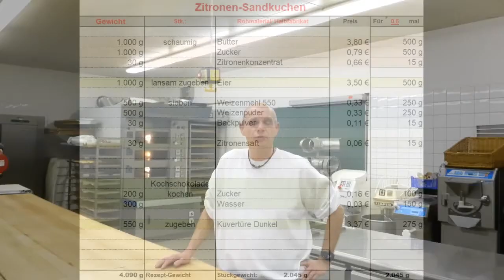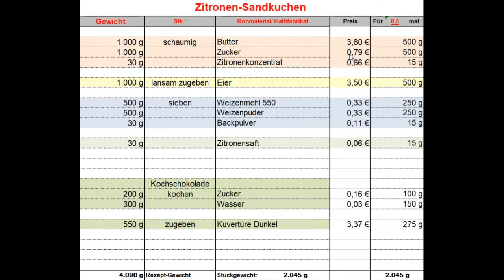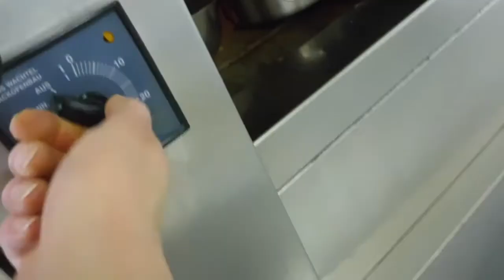Sandkuchen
1.) Wie lautet das Grundrezept für Sandmasse?

Grundrezept = eine Gleichwertmasse
Zucker, Eier, Fette, Mehl/Puder zu gleichen Teilen

2.) Welche Lockerungsart haben wir bei dieser Masse?

Chemische & Physikalische Lockerung

3.) Wie ist die Arbeitsweise/Herstellung unserer Masse?

Ein-Kessel-Masse Butter

Butter, Zucker und Aromen schaumig rühren

Eier langsam zugeben

Mehl, Weizenpuder und Backpulver sieben
unter Masse mehlieren

Zitronensaft (Restflüssigkeit) zugeben

Einfüllen und backen

Ein-Kessel-Masse Öl

Eier, Zucker, Aromen schaumig rühren.

Mehl und Backpulver sieben.

Wasser und Öl zu zwei Drittel unter die Eimasse rühren.

Mehl zugeben.

Restliches Wasser/Öl zugeben.

In formen Füllen und backen ca. 30 bis 40 min. bei 200 `C.

4.) Wie müssen wir beim Überziehen beachten?

Kuchen muss ausgekühlt sein.

Fondant muss richtig temperiert sein damit er nicht abstirbt.
37 `C im Wasserbad – Bluttemperatur.

5.) Nenne min. 4 weitere Kuchen aus Sandmasse?

Marmorkuchen
Schokokuchen
Nusskuchen
Eierlikörkuchen
Rüblikuchen
Sacher
Osterlämmchen

6.) Welche Leitsätze haben wir bei Sandmasse?

Mindestens 20 % Butter oder Margarine
Mindestens 20 % Vollei

7.) Welche Leitsätze haben wir bei englischen Teekuchen?

Englische Teekuchen werden aus Sandmasse hergestellt.
Auf 100 kg Sandmasse müssen
mindestens 30 kg Sultaninen, Korinthen und kandierte Früchte wie z.B.
Zitronat, Orangat oder Belegkirschen zugegeben werden